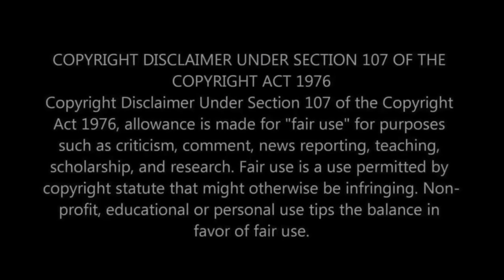JOE WAS FIRE BEFORE THE EAGLES! First Time Hearing Joe Walsh - Rocky Mountain Way Reaction!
Hey, music lovers! Today, we're taking a musical journey back in time to discover Joe Walsh's solo work with his hit "Rocky Mountain Way." Many know him from The Eagles, but let's see how he rocked the scene before joining one of the greatest bands ever. Join us as we experience "Rocky Mountain Way" for the first time and see what made Joe Walsh a legend!

⭐️ WHAT WE COVER IN THIS VIDEO:

Our initial impressions of Joe Walsh's solo career.
Reacting to "Rocky Mountain Way" and its iconic sound.
Discussing the song's impact and Joe Walsh's musicianship.

🎶 ABOUT JOE WALSH & "ROCKY MOUNTAIN WAY":
Joe Walsh is a celebrated guitarist, known for his time with The Eagles and a successful solo career. "Rocky Mountain Way" is one of his most famous solo tracks, renowned for its distinctive guitar riffs and classic rock vibe.

👫 WHO WE ARE:
We're a couple enthusiastic about exploring the vast landscape of music. From new discoveries to revisiting classics, we're here for the love of music and sharing our experiences with you!

What are your thoughts on Joe Walsh's "Rocky Mountain Way"?
Any other classic rock gems you'd like us to react to?